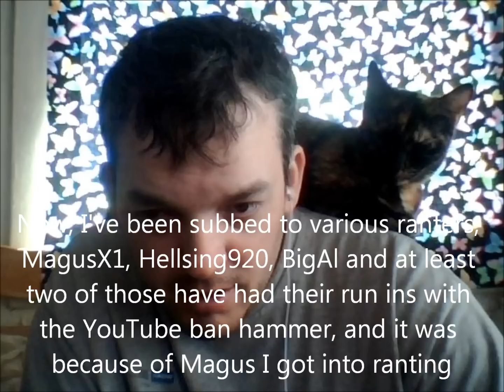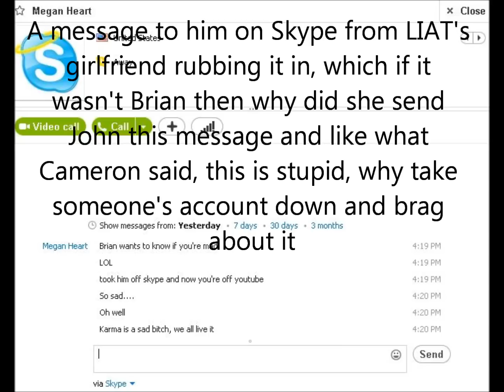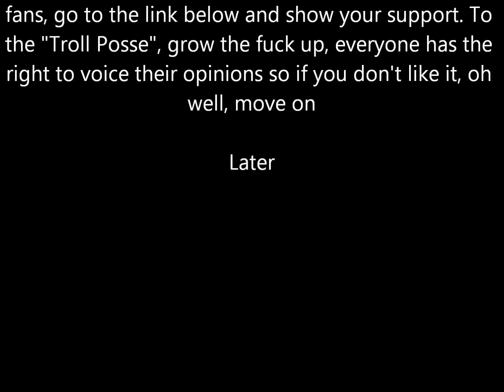The Rantings of The Lone Wolf Jedi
Internet drama bullshit, or more specifically, Undertakerfreak1127's termination from YouTube

I give my two cents about the recent termintaion of Undertakerfreak1127 and how it doesn't make a lick of sense

Show John your support

Also, I'm not monetizing this video cuz I don't want to make money off of John's misfortune

UPDATE: UTF's channel has been reinstated